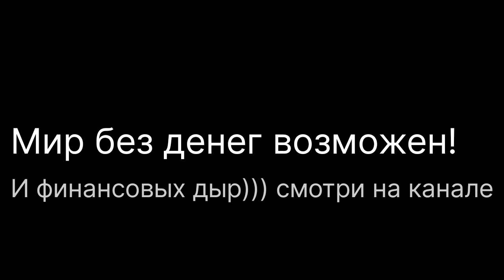Мир без денег и границ, все ресурсы каждому!